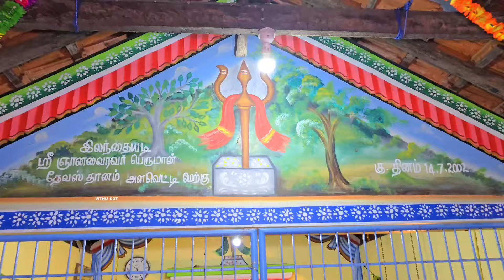இவ்வளோ லட்சங்களா !யாழ் இலந்தையடியில் உயரத்தில் மிரட்டிய கிடா ஆடுகள் - கிராமங்களில் நடப்பது என்ன ?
மற்றும் புகைப்பட தொகுப்பாளர் மதுராங்கனுக்கும் vithu dot YouTube channel சார்பாக நன்றிகள்.
இவரது studio தொலைபேசி எண்...
உங்கள் அனைத்து விதமான  வீட்டு நிகழ்வுகளுக்கு இவரை தொடர்பு கொள்ளுங்கள்...

நான் இலங்கையைச் சேர்தவர். என் பயணத்தின் சுவாரஸ்யமான பதிவுகளை பகிருகின்றேன்.

 இச் சனலை உங்களை மகிழ்ச்சிப்படுத்தி உற்சாகப்படுத்த உருவாக்கி உள்ளேன். எது என் புது முயற்சி ஆகும்.

மேலும் எனது காணொளிகளில் ஏதும் பிழைகள், சொற் பிழைகள், ஏதும் தகவல் பிழைகள் இருப்பின் தயவு செய்து மன்னிக்கவும். யார் மனதையும் புன்படுத்தும் நோக்கம் எனக்கு இல்லை என்பதனையும் மிகத் தாழ்மையுடன் கூறிக்கொள்கின்றேன்.

எம் தமிழும் எம் கலையும்.

  VITHUDOT 2022.